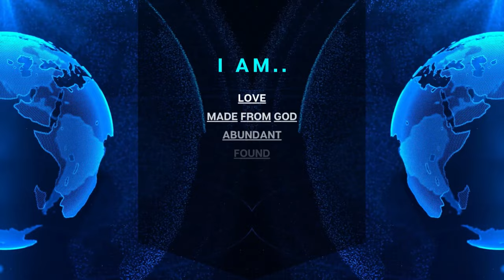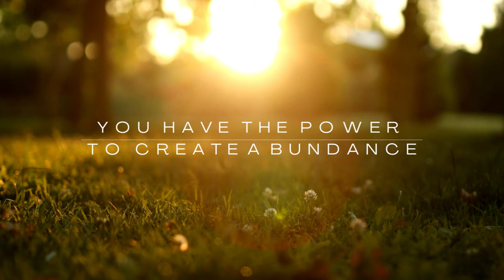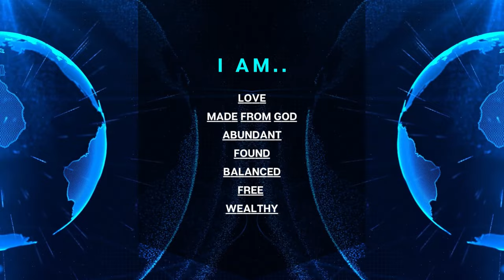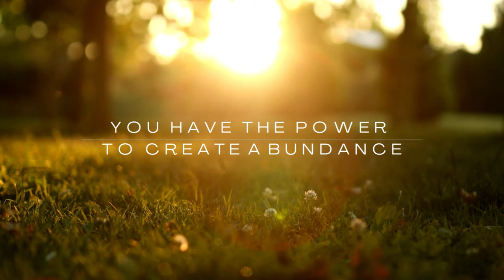A.M. Meditation-grounding affirmations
At the middle of the beginning of my spiritual journey and this is how I start each day. Just relax in bed repeat after me as you begin to visualize your future. Or lie flat on the ground and gently stretch while the words fill the air